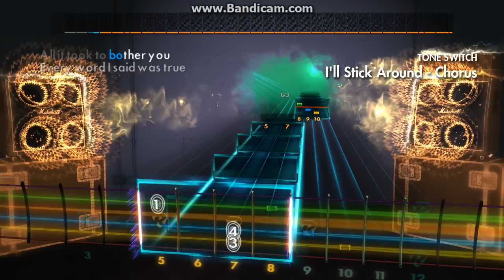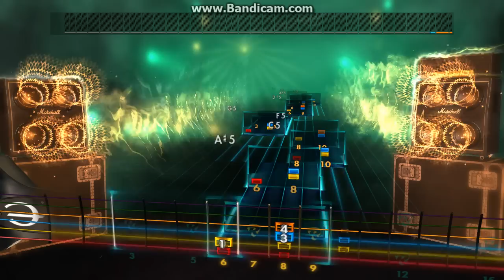Rocksmith2014 Custom: I'll Stick Around